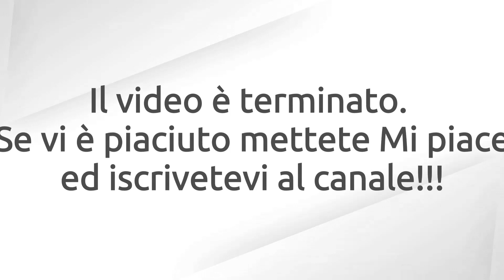Prima lezione Il cappio iniziale e nozioni base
Il gappio iniziale e nozioni base